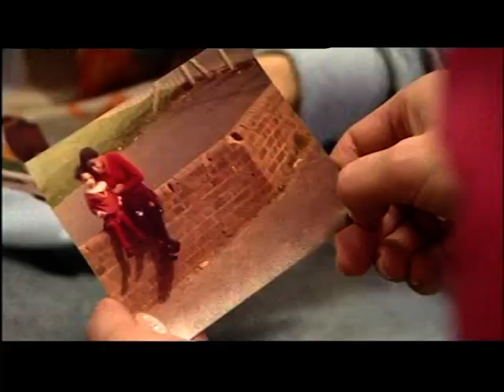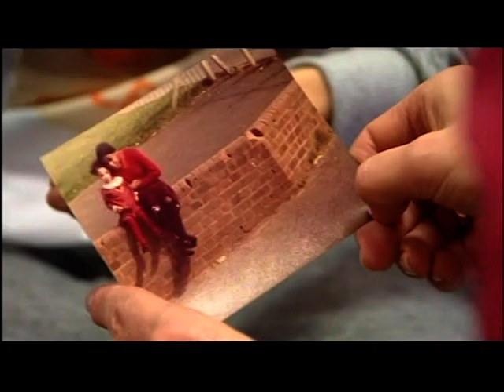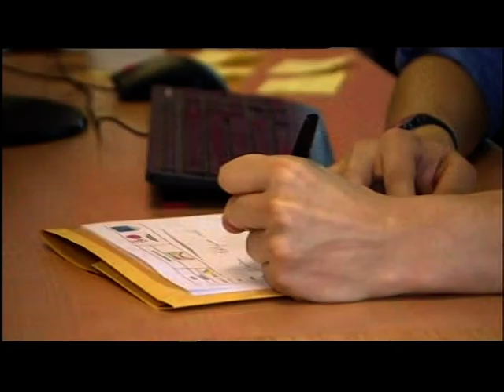Wolverhampton: Paulette Wilson - A UK resident since 1968 freed from removal centre